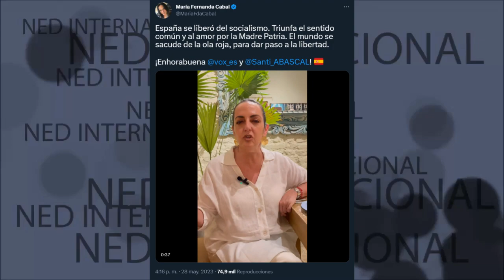¡ESPAÑA SE LIBERÓ DEL SOCIALISMO! 🔴 Maria Fernanda Cabal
España se liberó del socialismo. Triunfa el sentido común y al amor por la Madre Patria. El mundo se sacude de la ola roja, para dar paso a la libertad.